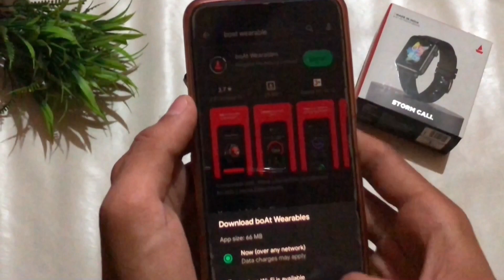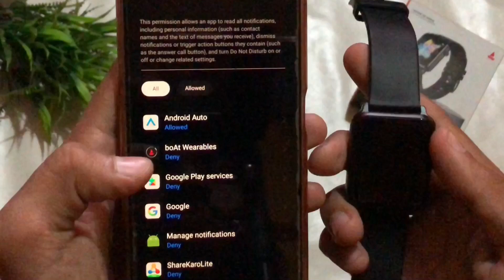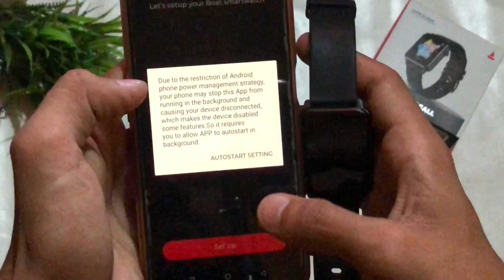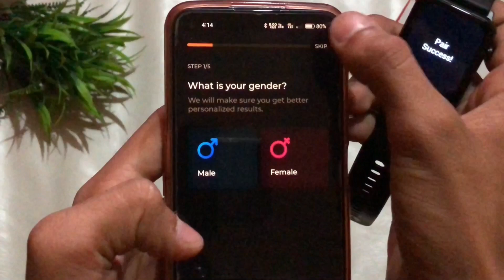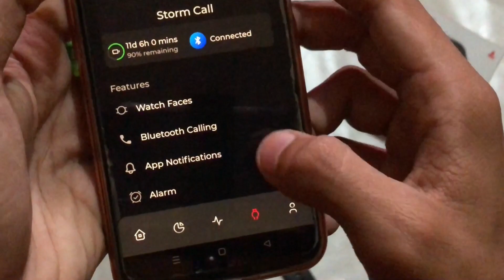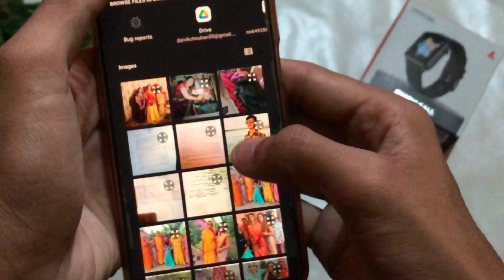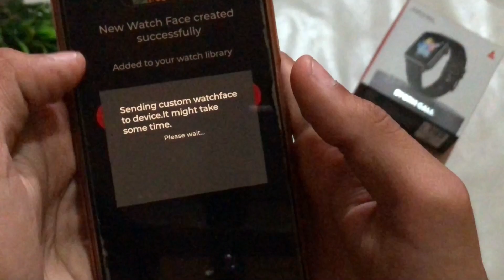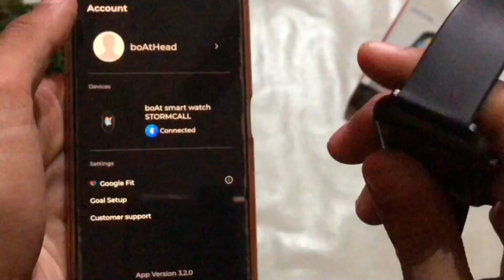Boat Storm Call Smartwatch Connect Phone | Boat Storm Call Blutooth Call , Change Wallpaper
hello friends
 is video mein main aapko bataunga bahut strong call smartwatch ke bare me
so video useful Lage to video ko

Other Source to reach me directly
My Instagram I'd -

Your Quires
boat storm call smartwatch connect phone
boat storm call smartwatch connect to phone
how to connect boat storm watch with phone
how to connect boat smartwatch to phone
can you make calls from a smartwatch
how to connect storm call watch to phone
boat storm call how to connect
how to connect boat storm watch to mobile
how to connect boat storm watch to android phone
can we make calls from smartwatch
boat storm call smartwatch
how to charge boat storm call smartwatch
how to set time in boat storm call smartwatch